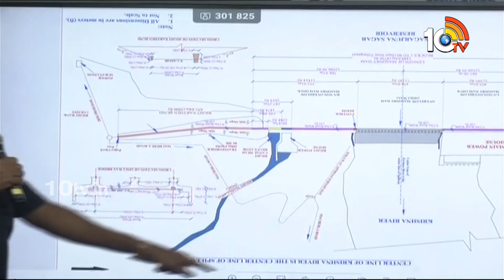Ambati Rambabu On Water Issue At Sagar Dam | పదేపదే తెలంగాణ పర్మిషన్ తీసుకోవాలా | 10TV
►For Latest Updates Follow Our WhatsApp Channel

10TV is one of the Largest Content producing Telugu News Channel in Telugu States. Its one of the leaders in the production and broadcasting of un-biased and comprehensive news.
10TV offers round the clock coverage of latest breaking news and unique mix of news bulletins, current affairs and Entertainment programmes.
10TV Youtube Channel offers Latest News from Telugu States, Politics, Entertainment, Health, Sports Lifestyle, Devotional, National News, International News and lot more.!

హాయ్,
10టీవీ యూట్యూబ్ చానల్‌కి స్వాగతం. 10టీవీలో ప్రసారమయ్యే కథనాలతో పాటు ఆసక్తికరమైన మరెన్నో అంశాలను 10టీవీ యూట్యూబ్ చానల్లో మీకు అందిస్తాం. మా వీడియోలలో మీకు నచ్చిన వాటిని మాకు తెలియజేయండి. అలాంటి మరిన్ని కథనాలను మీకు అందించేందుకు ప్రయత్నిస్తాం. నచ్చిన వీడియోలను మరింత మందికి షేర్ చేయండి. చానల్‌ను సబ్‌స్క్రైబ్ చేయడం మరిచిపోకండి. ధన్యవాదములు.!